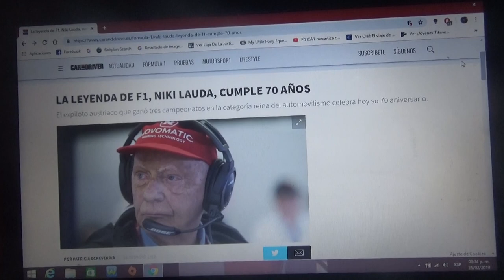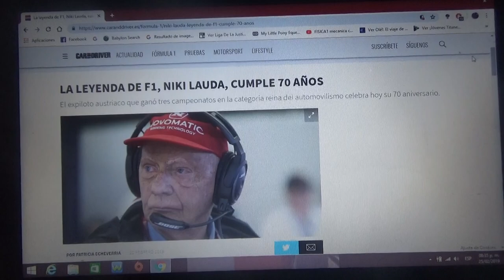Nikki Lauda cumplió 70 años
El tricampeón mundial austriaco el pasado 22 de Febrero cumplió 70 años de vida